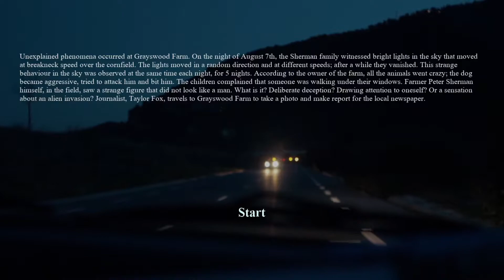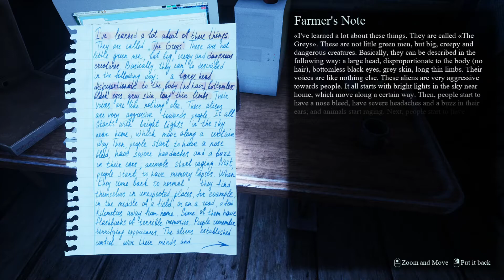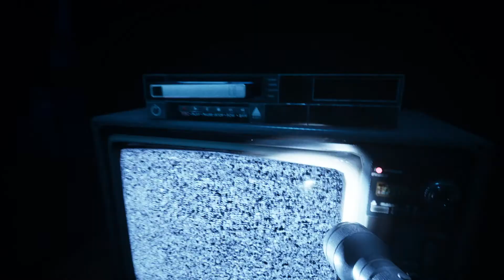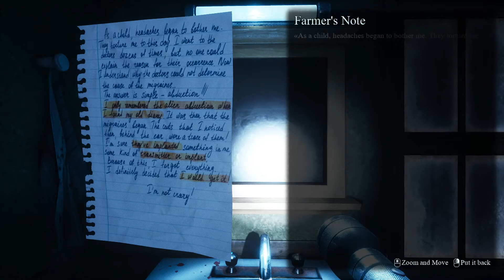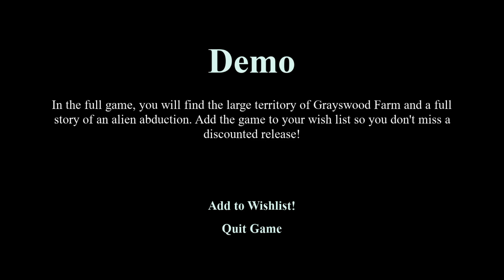They Are Here